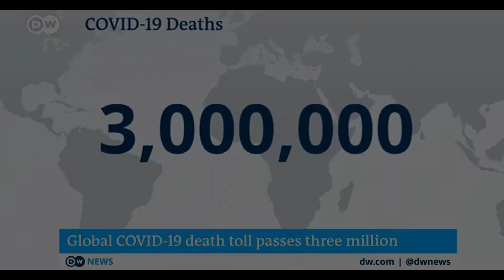Welcome to Kindland - VISION VIDEO